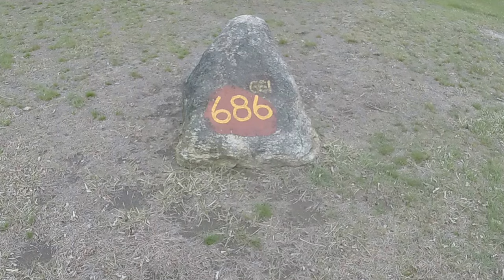686 Burlingame State Campground Campsite